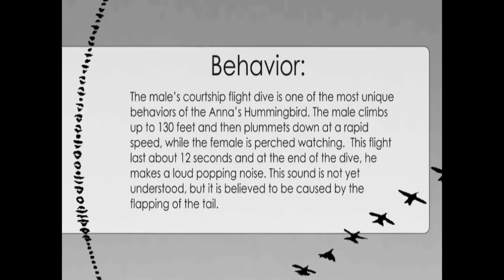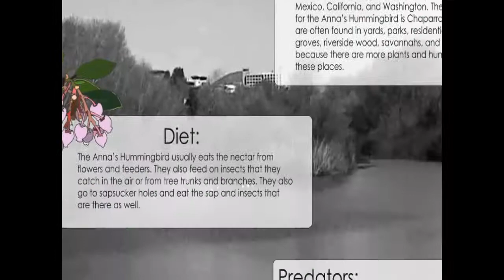Annas Hummingbird Spanish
Spanish version of the Annas Hummingbird video.  Part of the series of videos made by students of High Tech High School about birds along the San Diego River.